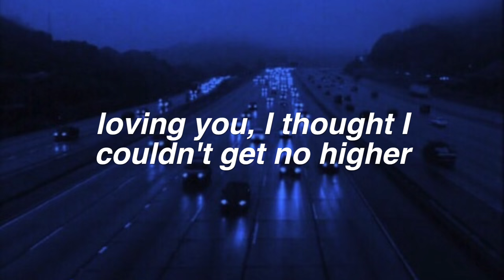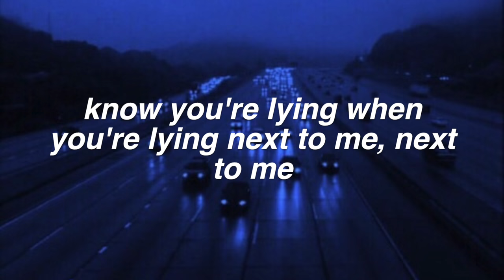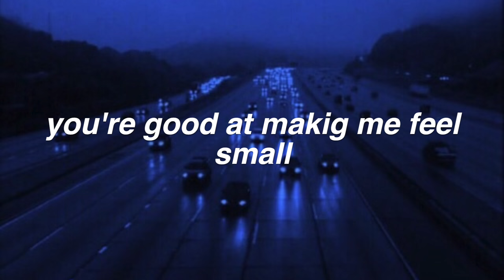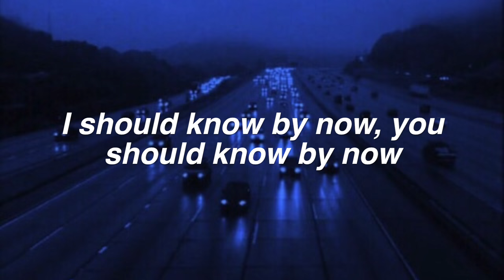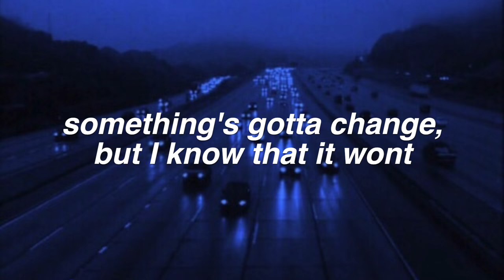Something's Gotta Give || Camila Cabello Lyrics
requested by "Zion Devane"! Thanks for Commenting! ♡

FAQ:
Font used: helvetica bold oblique
Editor: imovie